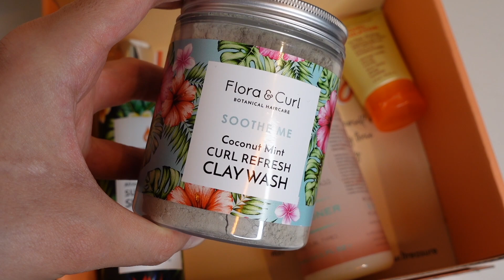Ich hab die Januar Lockenbox getestet - Locken Stylingroutine | IamAniva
Die Januar-Lockenbox ist da! Ich stelle euch heute die Lockenbox vor, zeige euch welche Produkte enthalten sind und wende sie anschließend in einer Locken-Stylingroutine an meinen Haaren an. Was sagt ihr zu dem Ergebnis?

➡️ Viele Produkte, die es in den Boxen gibt, gibts nicht in der Drogerie
➡️ Der Wert der Produkte übersteigt den Preis für die Lockenbox, so dass man sich enorm viel Geld für Produkte spart
➡️ Alle Produkte sind für Curly Girl Methode geeignet, sprich sie enthalten keine Sulfate, Silikone, Parabene etc.

🛍️ Alle meine Favoriten, Produkte und Must-Haves findest du

- Flora & Curl Protect Me Superfruit Shampoo
- Flora & Curl Sooth Me Clay Wash
- CURLFLO Avocado & Organic Lemongrass Conditioner
- Mixed Chicks Curl Sculptor
- Tangle Teezer Wet Brush
- Denman Brush

✨ A U S S T A T T U N G ✨
- Kamera: Sony ZV-1
- großes Ringlicht
- kleines Ringlicht

Falls das Produkt über diesen Link gekauft werden sollte, werde ich zu einem kleinen Teil an dem Gewinn beteiligt, für euch ändert sich preislich jedoch nichts. Es ist nicht zwingend notwendig es über den folgenden Link zu erwerben.